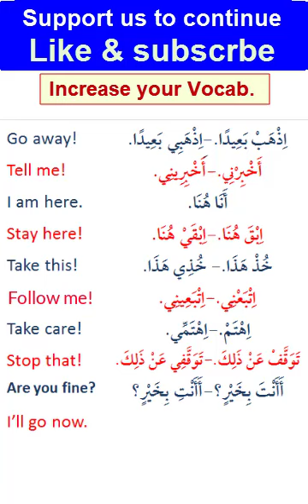Increase your Arabic Vocab. (8)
Increase your Arabic Vocab.